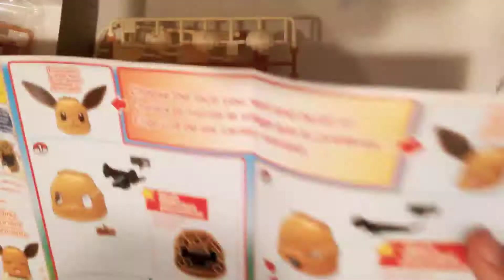Assembling the Bandai Eevee Pokemon Model Kit | 名創優品 | Bandai Pokemon Model Kit Miniso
My daughter built the Eevee from the Pokemon Model kit. She did a great job and the Eevee looks pretty adorable. We hope you like this video, we will be uploading model kit for Pickup later.